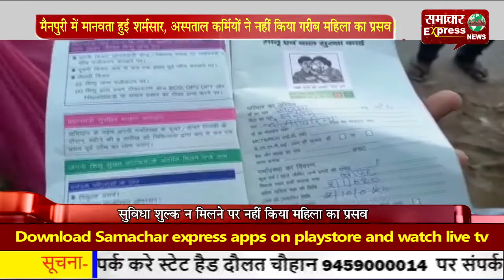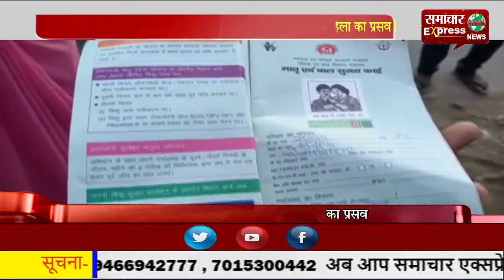मैनपुरी में मानवता हुई शर्मसार, अस्पताल कर्मियों ने नहीं किया गरीब महिला का प्रसव!